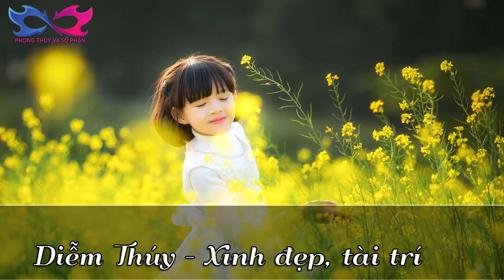Tử Vi Phong Thủy - Tử Vi theo tên dành cho những người tên Diễm Thúy